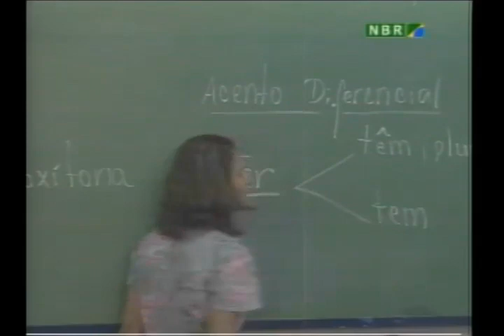Século News 01/07/2011 - Apresentação: Thaís Maruoka